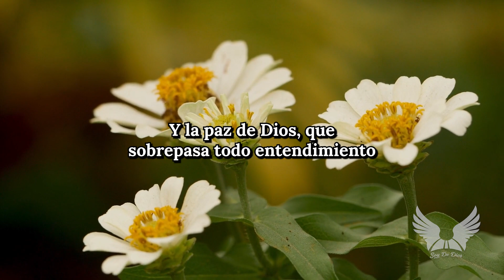La Lección de las Flores ¦¦ Historias de Reflexión, Reflexiones que Inspiran, De Amor, Frases, Dios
La reflexión que comparto hoy se centra en la búsqueda de la paz interior a pesar de las dificultades y desafíos externos.  Esta lección es un llamado a rechazar la negatividad externa y a esparcir bondad y amor, manteniendo la serenidad y la belleza interior.